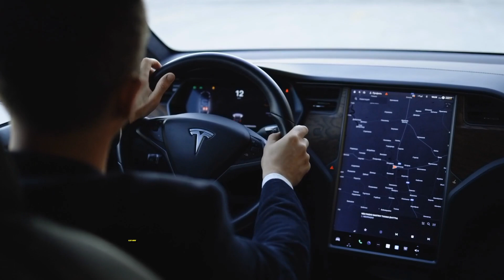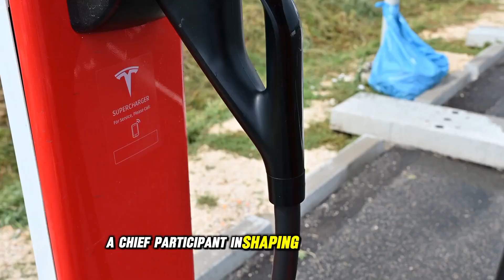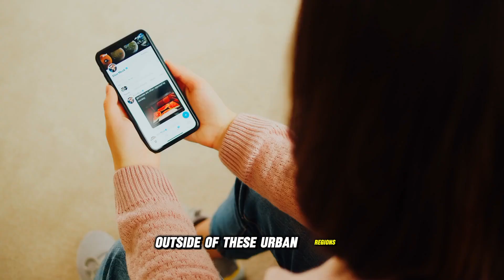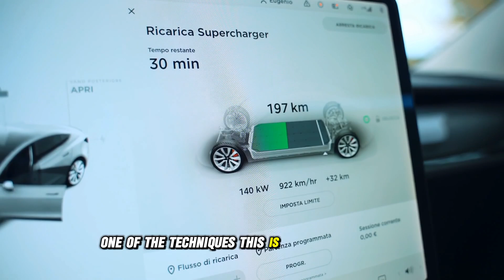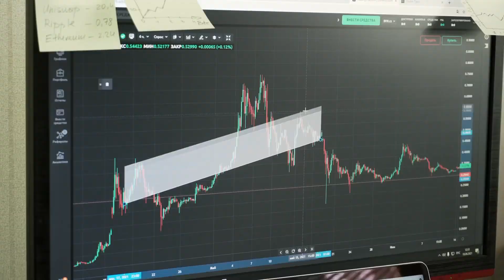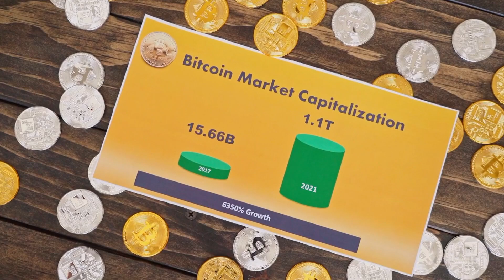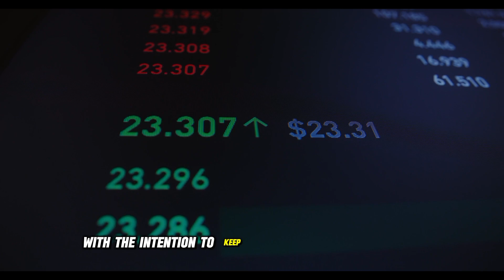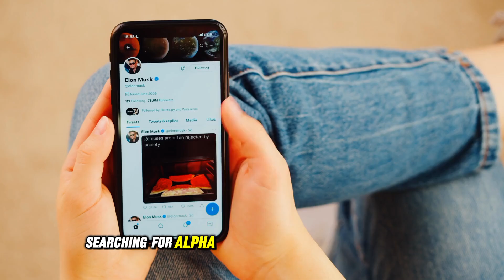FIVE Min in the past: Elon LEAKS superb 1-MILLION-MILE Tesla Battery -Tesla stock information